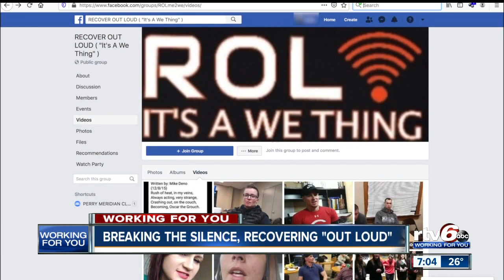Breaking the silence, recovering 'out loud'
The addiction recovery program Recover Out Loud began in Greensburg and has expanded to several more cities.